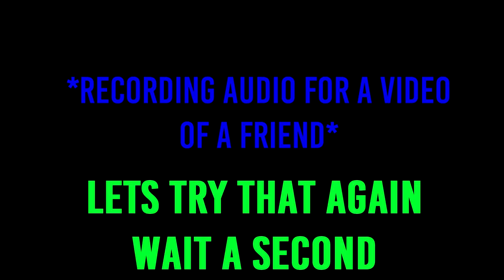TF2 Trains, Brainfarts, 4 Kilos Of Winegums, Scottish Crown Jewels & More!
Probably among my best videos i've made as of today!
i know that since its not a tf2 funny moments video but rather a general funny moments video of all games i've played the last 4 years it wont be watched as often.
but i still consider this a great watch! fall guys has been a lot of fun, and monster hunter world is still my favorite game to date.